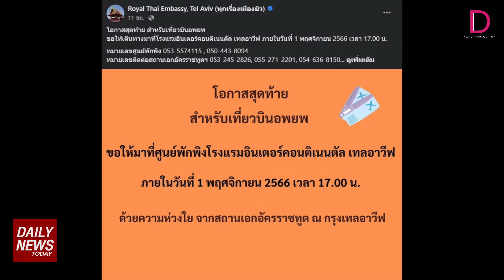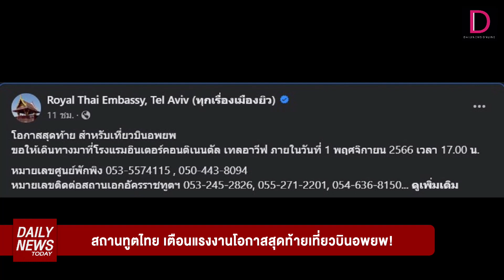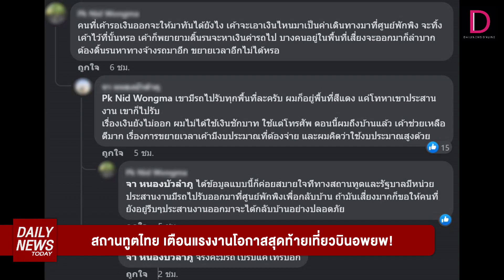สถานทูตไทย เตือนแรงงานโอกาสสุดท้ายเที่ยวบินอพยพ! | DAILYNEWSTODAY เดลินิวส์ 01/11/66